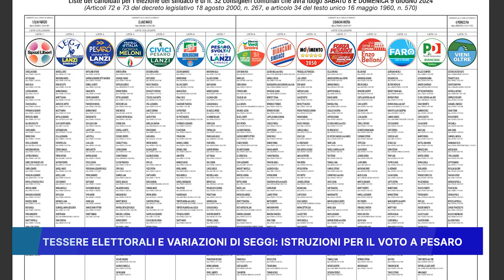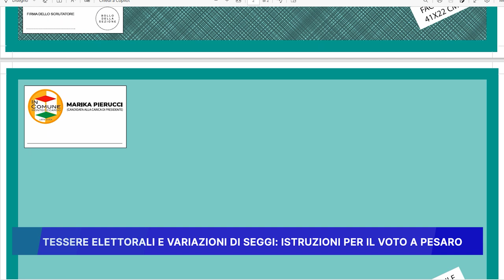TESSERE ELETTORALI E VARIAZIONI DI SEGGI, ISTRUZIONI PER IL VOTO A PESARO